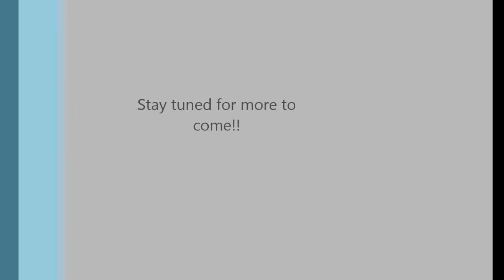Christmas skit1 2015